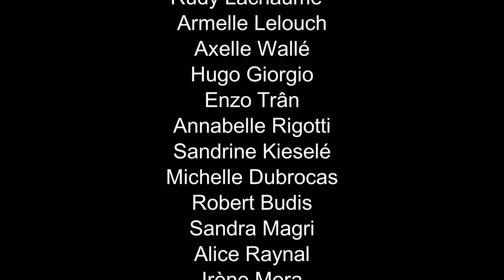Satine-Pirates en Dordogne Clip officiel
Merci a mes 50 abonnés ! En 1 mois c'est énorme